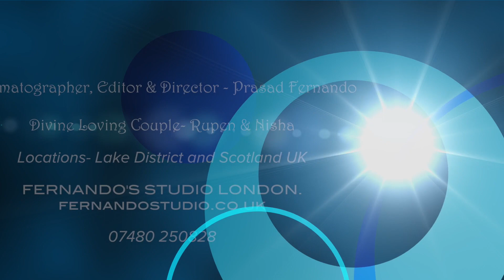BEST PRE SHOOT RUPEN & NISHA - Mere Humsafar filmed by Prasad